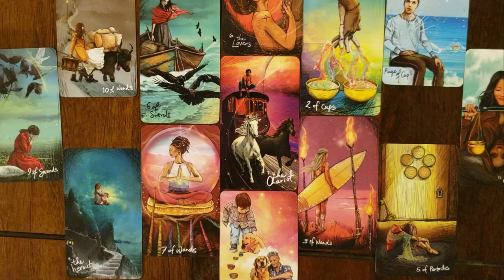Launching 12/15/2021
Tune in on Facebook for your Capricorn Horoscope reading!